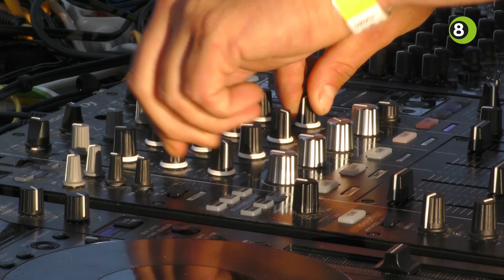Nieuwe housemuziek op festival Fahrenheit in Winterswijk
Het nieuwe festival Fahrenheit kijkt terug op een uitverkochte eerste editie bij recreatieplas ’t Hilgelo in Winterswijk. De organisatie trakteerde de bezoekers afgelopen weekend op nieuwe stijlen van disco- en housemuziek.